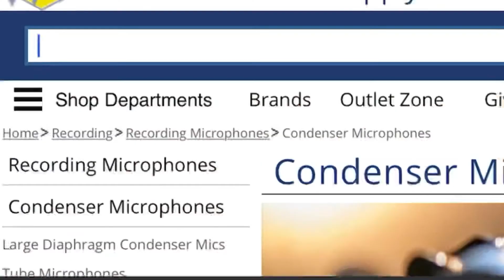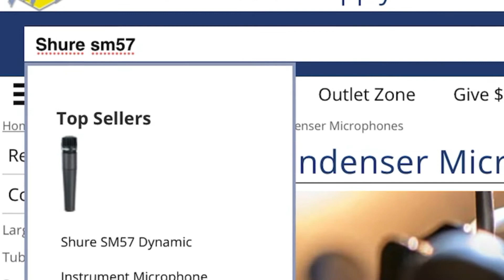How To Create | Home Studio Evolution & Creating Content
• SPECIAL THANKS •
► FusionWarrior and ALL our Pateron Supporters!